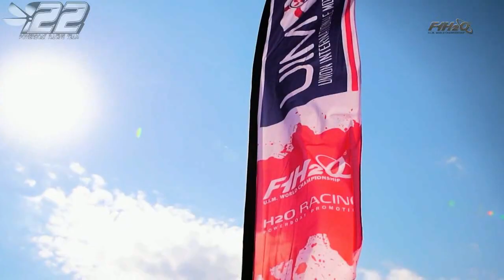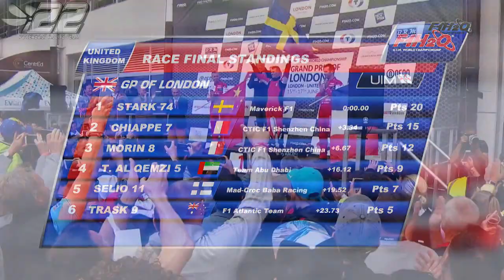2018.18 - EVIAN France - F1 WC 2018 - powerboat.free.fr - SC POWERBOAT RACING #22